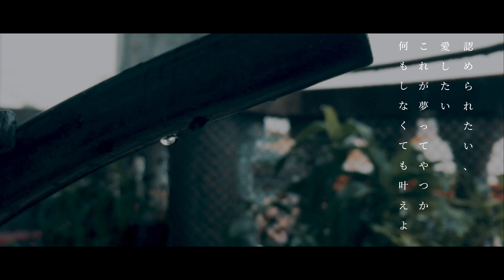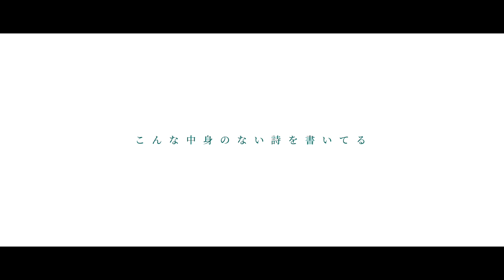ヨルシカ - 思想犯 / Guitar Cover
ヨルシカ - 思想犯
Yorushika - Thought Crime
Song: 思想犯 / Thought Crime
Artist: ヨルシカ / Yorushika
Gear:
SX VTG Telecaster
ZOOM G3X
Reaper
Archetype Cory Wong